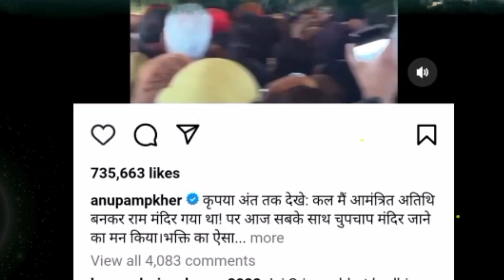भीड़ में छिपकर पहुंच राम मंदिर के दर्शन करने बॉलीवुड अभिनेता कौन है | Ayodhya Ram Mandir Anupam Kher